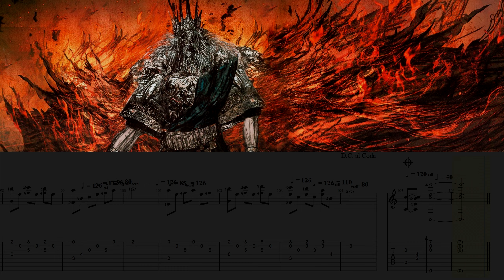~Gwyn, Lord of Cinder (8 String Version) - Dark Souls~ Fingerstyle Guitar Tab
You can get the tab on Gametabs.net, where I am known as scarecrowlol.
All my tabs are my own work and are written by ear from the original source material.

Mega.nz download has a ZIP file, which contains a TXT file, PDF, audio and GP files from GP5 to 7.

All my work is done in my spare time :)
If you enjoy my work and get value from my creations please consider sharing the love!

The intro and outro music was created by myself using Ableton Live 11.